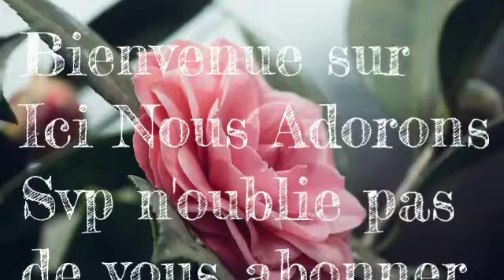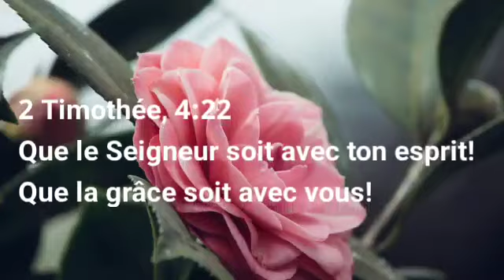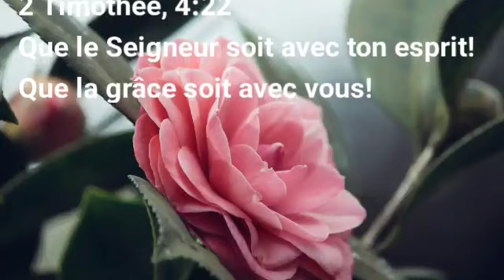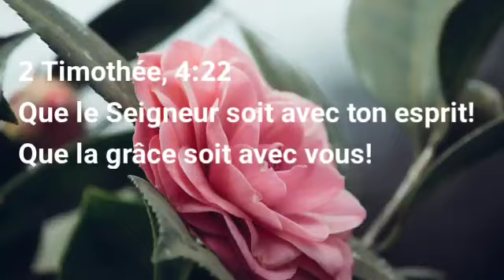Maggie Blanchard Dans le jardin ou j'aime entrer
2 Timothée, 4:22 - Que le Seigneur soit avec ton esprit! Que la grâce soit avec vous!